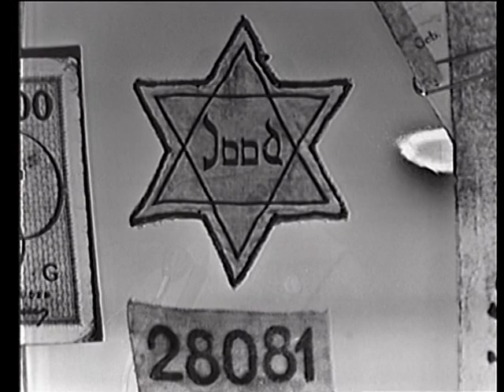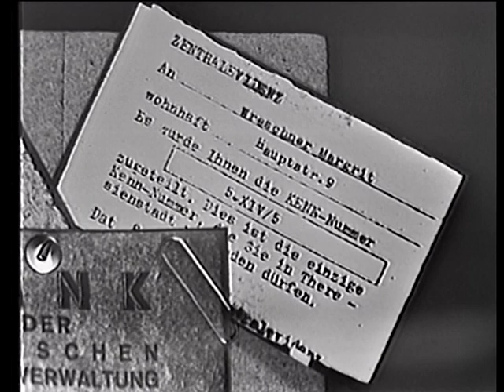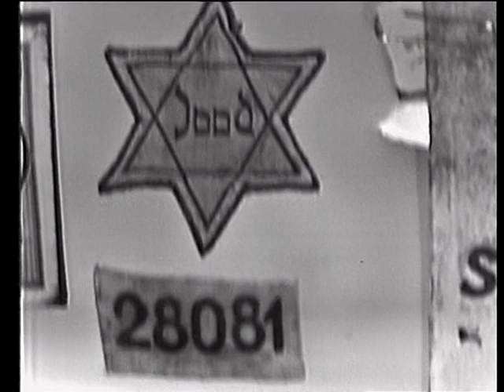Eichmann trial - Session No. 42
German testimony: Heinrich Karl Ernst Grueber. (German) Discussion regarding a witness in Rome, Italy. Discussion regarding certain pages of the confession of the The Accused. Documents are submitted by the Prosecution.
Survivor testimony: Charlotte Salzberger. (Hebrew) The presentation of witnesses by the Prosecution.